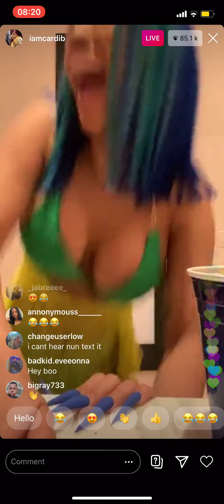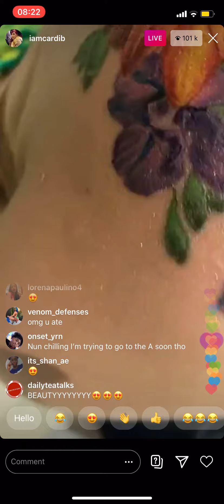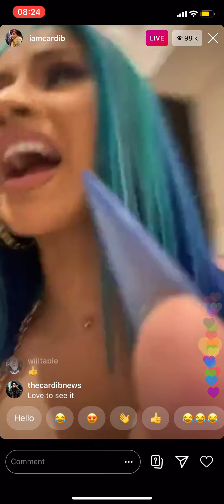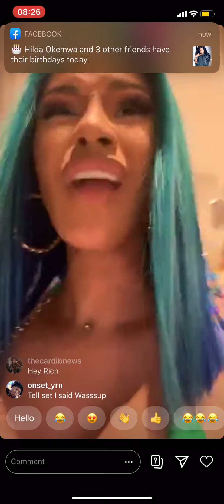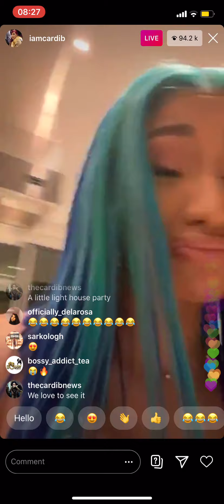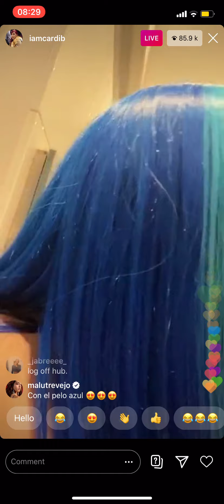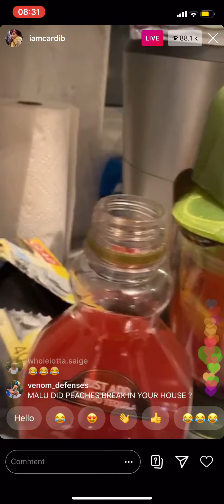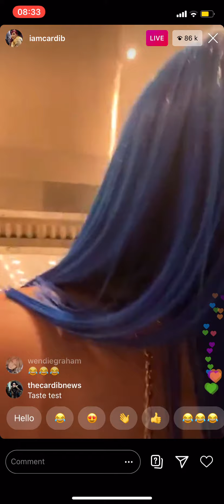Cardi B & Offset Dancing at a House Party Instagram Live